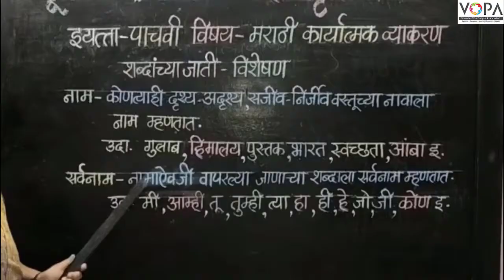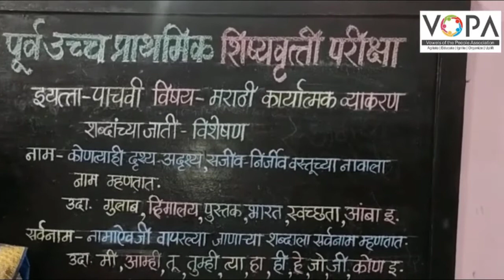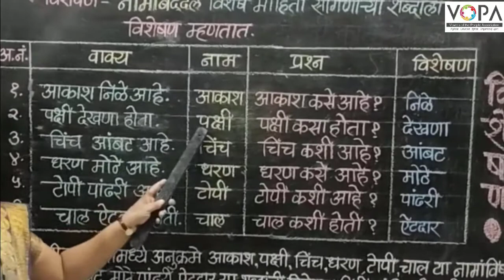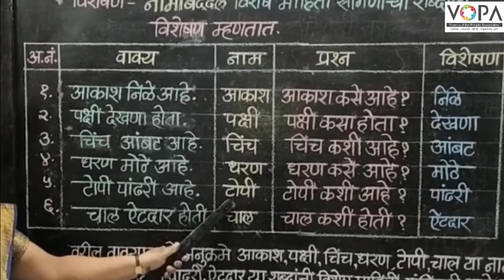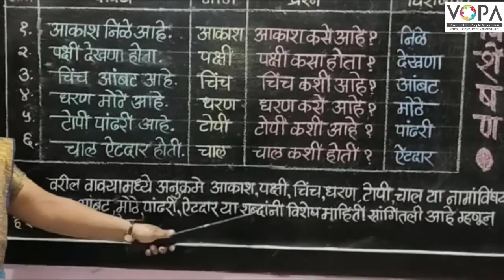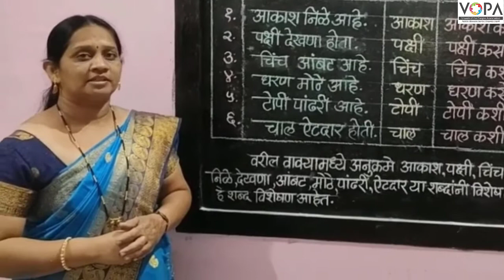५वी | मराठी | शिष्यवृत्ती परीक्षा | कार्यात्मक व्याकरण | विशेषण | V1 | V-School